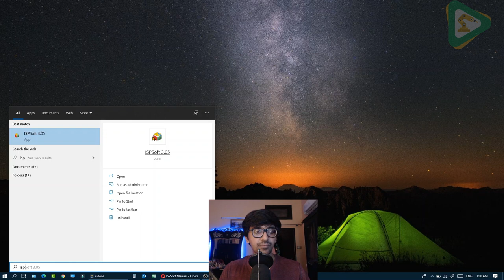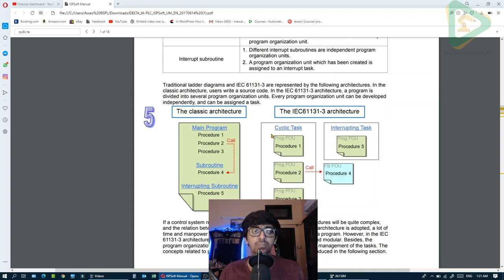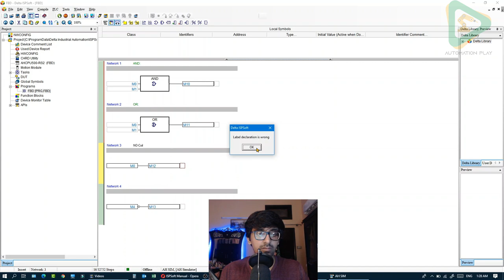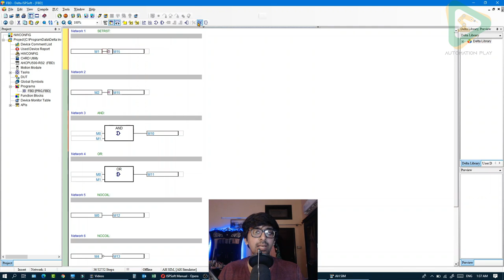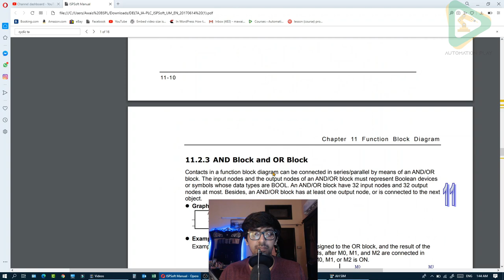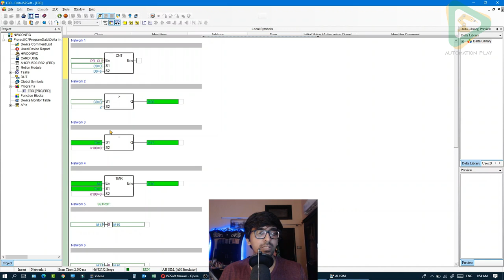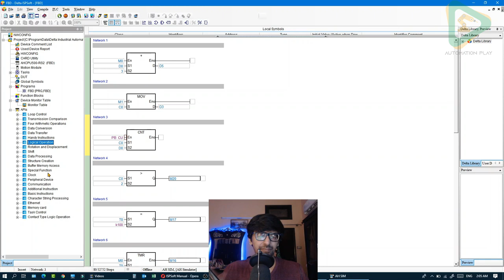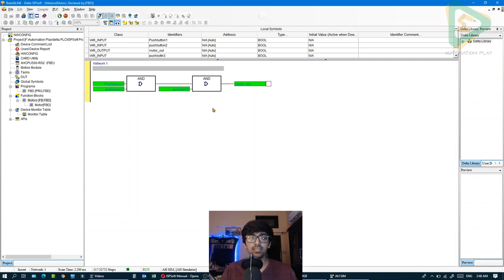PLC Functional Block Diagram (FBD) Programming | Training for Beginners | Delta ISPSOFT | Urdu/Hindi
(Available in English/Urdu/Hindi on bSiemens, Allen Bradley, Delta PLCs and more)

In this lesson, i'll explain the following:

1. Introduction to FBD
2. FBD Simulation in ISPSOFT
3. FBD - Bit Logics and logic Gates
4. FBD - Latching Circuit
5. FBD - Timers
6. FBD - Counters
7. FBD - Maths
8. FBD - Comparators
9. FBD - MOVE
10. FBD - Custom Function Blocks
11. POU, Tasks, Cyclic Task

2. Siemens PLC and HMI Course | Urdu/Hindi

3. Siemens WinCC SCADA Course | English

4. Alllen Bradley Compact Logix and Rslogix5000 | English

5. PLC and HMI Training for absolute beginners | Urdu/Hindi

6. Internet of Things | Urdu/Hindi

PLC and HMI Tutorials for beginners (DELTA PLC) | Urdu/Hindi

Ignore these tags:
PLC Training for beginners
HMI Training for beginners
SCADA Training for beginners